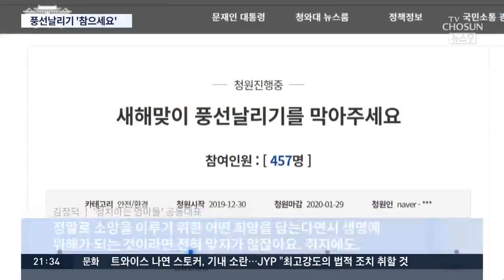풍선날리기 행사하다 야생동물 잡을라…비판 여론에 잇단 취소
새해 첫 날 흔히 볼 수 있는 행사 중 하나가 소원을 적은 풍선을 하늘로 날려보내는 건데요. 올해는 일부 지자체가 해당 행사를 시작 몇 시간 전 부랴부랴 취소하기도 했습니다.